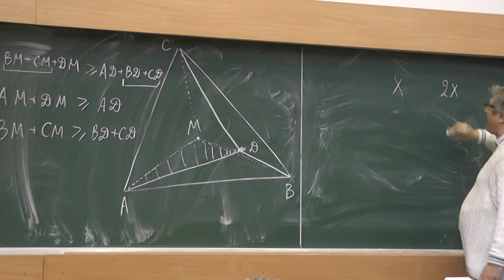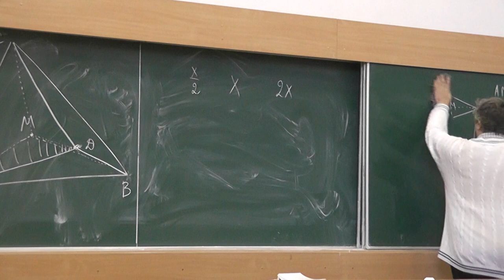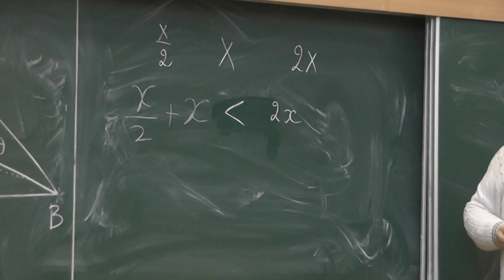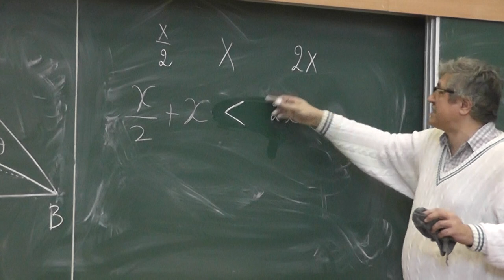45 Сторона треугольника вдвое длиннее другой и вдвое короче третьей (56)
Может ли сторона треугольника быть вдвое длиннее другой его стороны и вдвое короче третьей?